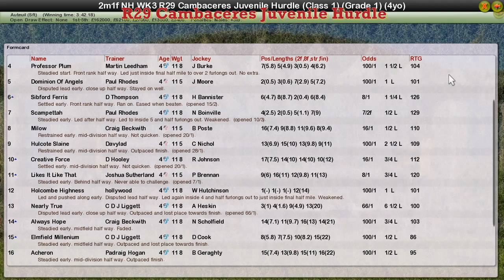NH WK3 R29 Cambaceres Juvenile Hurdle